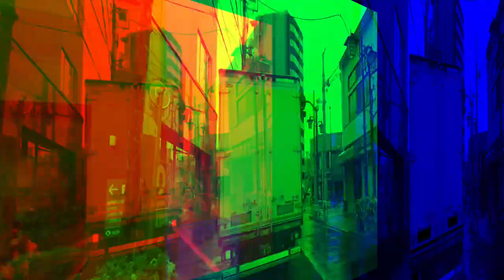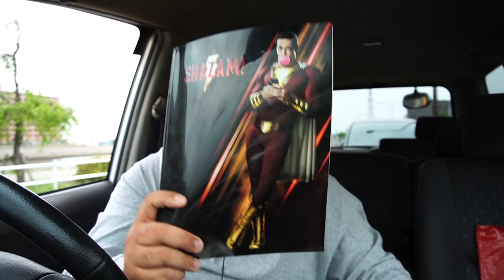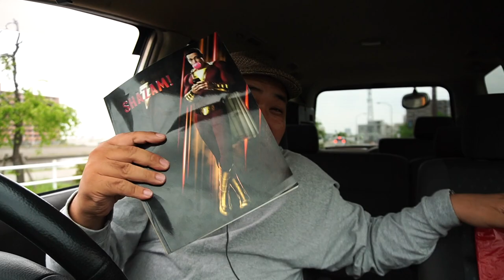映画レビュー『シャザム! 』（Shazam!）/a6400 osmopocketでVLOG感覚レビュー [yoshio/VLOG] #283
シャザム!
Shazam!
監督 デヴィッド・F・サンドバーグ（英語版）
脚本 ヘンリー・ゲイデン
原案 ヘンリー・ゲイデン
ダーレン・レムケ
原作 フォーセットコミックス
『キャプテン・マーベル』
クリエイター
C・C・ベック
ビル・パーカー
製作 ピーター・サフラン[1]
出演者 ザッカリー・リーヴァイ
アッシャー・エンジェル（英語版）
マーク・ストロング
ジャック・ディラン・グレイザー
ジャイモン・フンスー
音楽 ベンジャミン・ウォルフィッシュ
撮影 マキシム・アレキサンドル
編集 カーク・M・モーリス
製作会社 ニュー・ライン・シネマ
DCエンターテインメント
マッド・ゴースト・プロダクションズ
ザ・サフラン・カンパニー

"yoshio/VLOG official"のLINE＠はじめました！
お得な情報をお届けしますので、下記のリンクから友だち追加してみてください。

よしおチャンネルは映画のレビューや商品紹介
こちらのチャンネルは日常を簡単に切り抜き

[MUSIC]
•Artist : SmK
•Title :   Hero

Ameba blog

yoshitomi_hagiwara

Filmarks